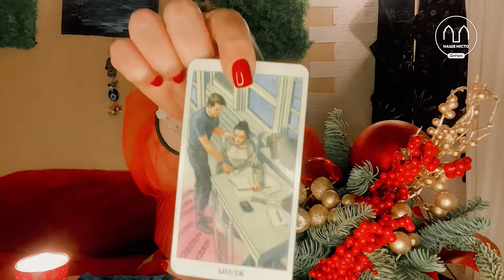Загальний перебіг війни та прорив ворога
Чи буде прорив ворога? Коли чекати перемогу? І яким буде перебіг військових подій у січні – ми запитали про це дніпровську тарологиня Ірину Ходак.